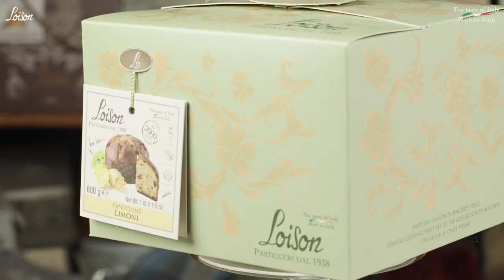Introducing Loison's Christmas 2023 Collections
In this video, Edoardo, the 4th generation of the Loison family, introduces the theme of Loison's new collections for Christmas 2023.

Edoardo will take you on a journey to discover an incredible fusion of art and gastronomy with the new Loison packaging inspired by friezes, timeless decorative elements that have captivated artists and art enthusiasts throughout the centuries, from sculpture to painting, weaving, and more.

These packages have been meticulously crafted by Sonia Design for Loison, selecting extraordinary friezes to give them an unparalleled visual balance. These packaging designs exude elegance and meticulous attention to detail, seamlessly complementing Loison's high-quality products.

However, the true magic lies in the variety of color palettes in which these friezes have been rendered. From rich and warm tones to the most delicate nuances, there is a package for every taste and occasion.

We invite you to explore this extraordinary collection with us and discover how art merges with Italian pastry to create a unique experience for both the eyes and the palate.